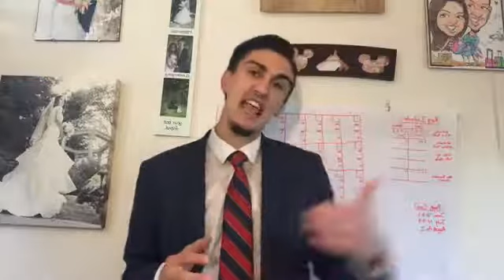Network Marketing Tips for Success Do Affirmations Really Work